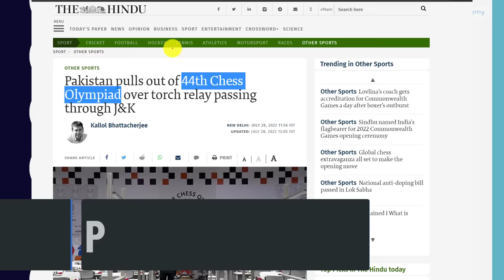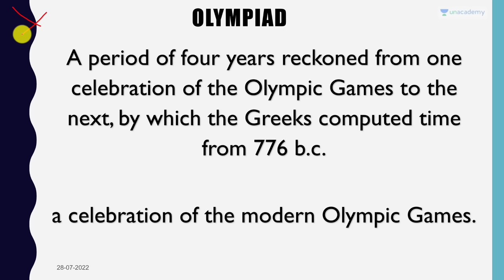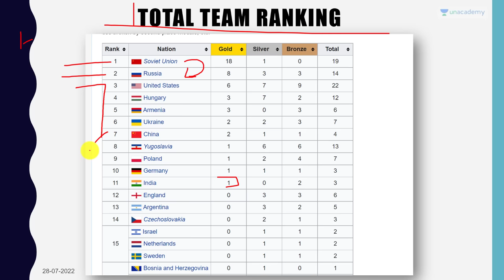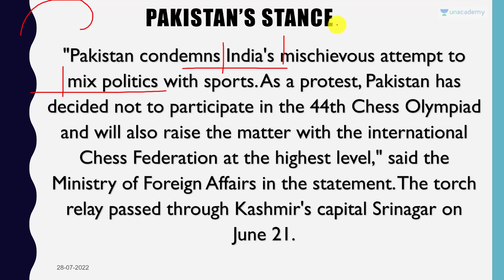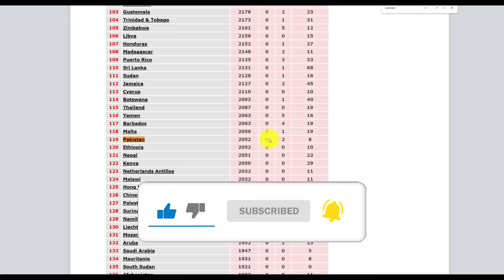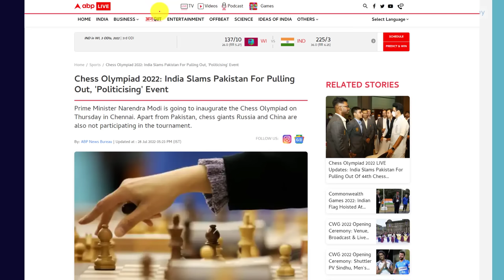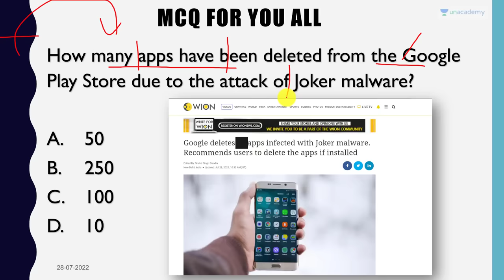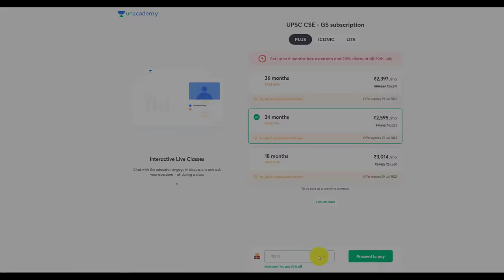Pakistan Officially Boycotts India’s Olympiad | Chess Olympiad Pakistan Boycott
Pakistan Officially Boycotts India’s Olympiad | Chess Olympiad Pakistan Boycott | By Prashant Dhawan

Unacademy Subscription Benefits:

1. Learn from your favourite teacher
2. Dedicated DOUBT sessions
3. One Subscription, Unlimited Access
4. Real-time interaction with Teachers
5. You can ask doubts in the live class
6. Limited students
7. Download the videos & watch offline